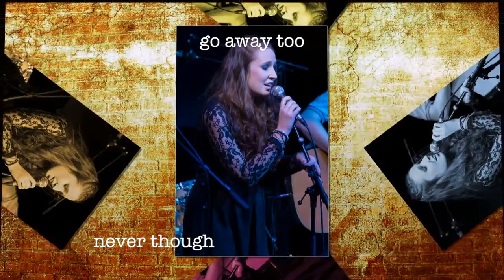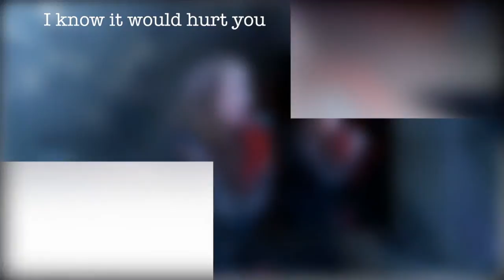Why do you have to be so mean? (LYRIC VIDEO)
all pictures have been shot at purple idols finals - 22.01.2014 - Purple Lounge, Casino 2000 by Claude Mertens.